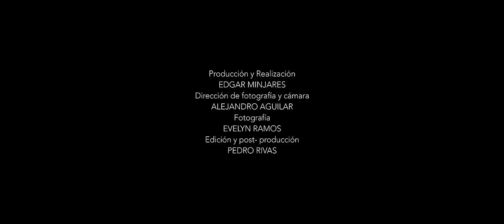Pancho Barraza & Julio Barraza - Lupe la del Relajo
Pachys & RB Music  Presenta:

Artista: Pancho Barraza & Julio Barraza
Tema: Lupe La Del Relajo
Disquera: Pachy's & RB Music
Compositor: Francisco Javier Barraza Rodriguez

Letra de la Canción:

Pero mueve muy lindo la cintura
las caderas pantorrillas y los pies
pero mirala como maneja el ritmo
ella es única bailando ya lo vez

Mirala mirala mirala
como se mueve al bailar
mirala mirala mirala
como maneja el compas

Esa chiquilla maneja bien el ritmo
con gracia con soltura  y con sabor
que baile lupe la del relajo
todos griten saltando de emoción

Y este trombon lo toca  music
con sabor.

Y en las tarolas sabra dios
este es el ritmo y sabor de la banda sinaloense

Y con esta nos vamos pero pronto regresamos adios.